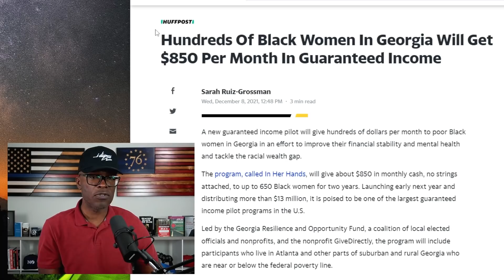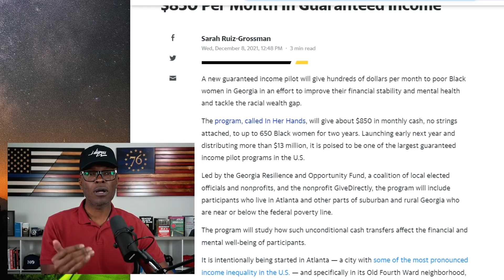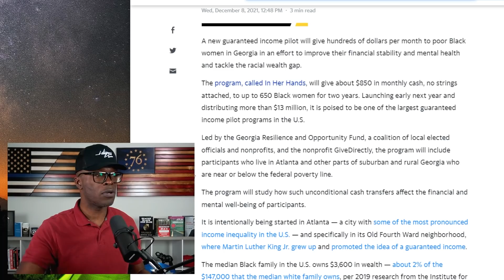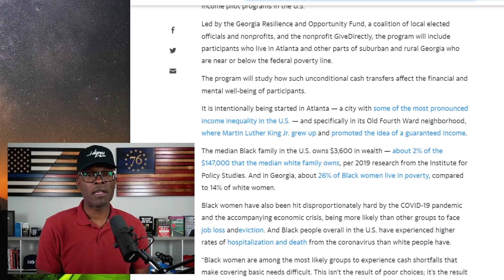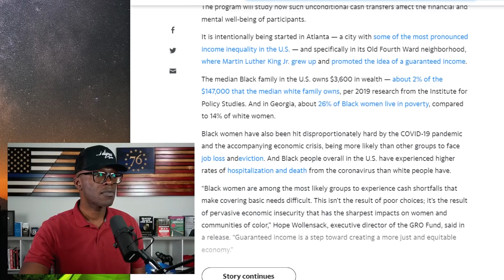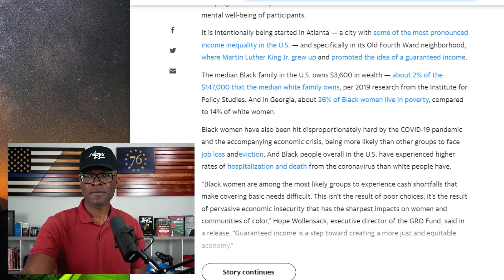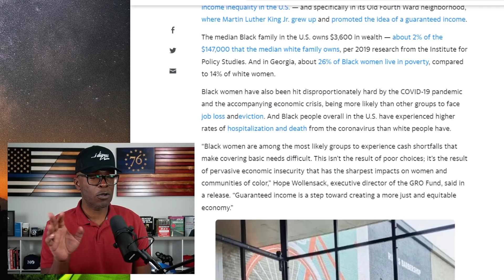Poor Black Women In Georgia Will Get $850 Per Month UBI!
A select group of 650 poor black women mostly in the Atlanta, Georgia area will receive $850 dollars per month of Universal Basic Income (UBI). The program, called "In Her Hands"... (CONTINUE READING / SOURCES